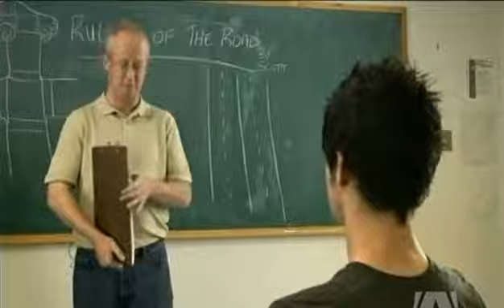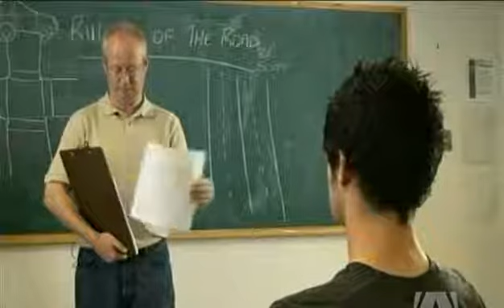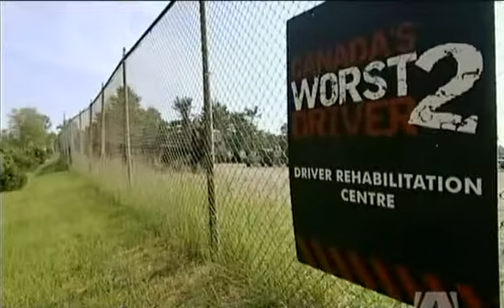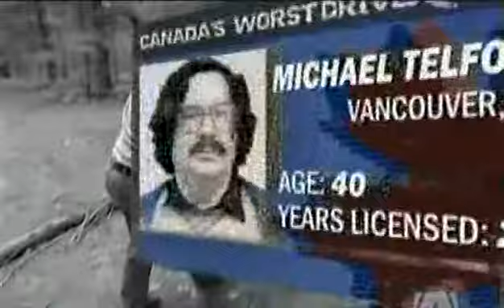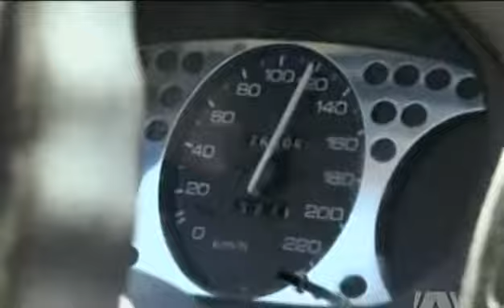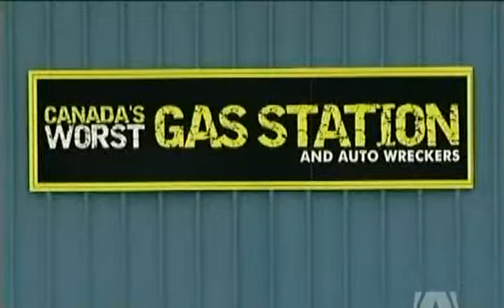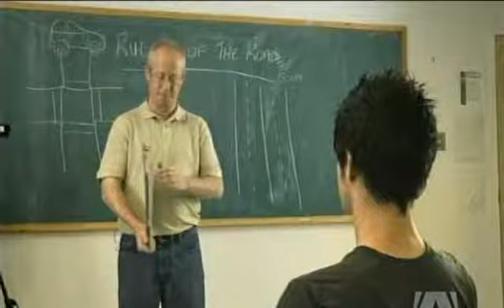CWD S02E03 - Canada's Worst Driver Season 2 Episode 3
Canada's Worst Driver is owned by the Discovery Channel and Proper Television. Please support the official release.